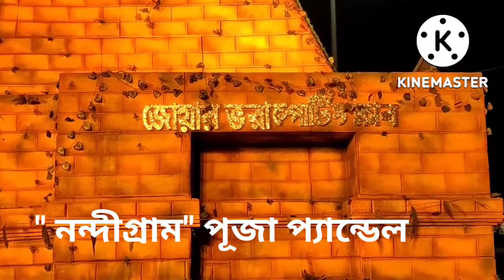পূজা প্যান্ডেল (নন্দিগ্রাম) //2022//Durga Puja//Pandel hopping// Nandigram